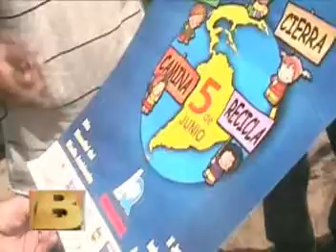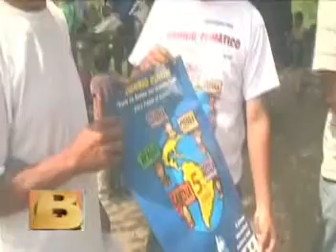II Jornada Ambientalista - Cambio Climatico - Lambayeque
Nota de la II Jornada Internacional Ambiental, en la Región Lambayeque. Cambio Climatico, organizado por los jovenes de Red Interquorum, CIPDES, Fundación Ayuda en Acción, Gobierno Regional de Lambayeque y Fundación Friedrich Ebert. Auspiciado por Kolping, Lestonnac, Universidad Señor de Sipan, TNT, AVINA, ...